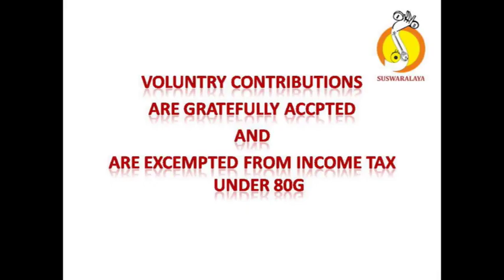4 VIJAYAMBIKE VIJAYANAGARI ADI MUTTAIAH BHAGAVATAR